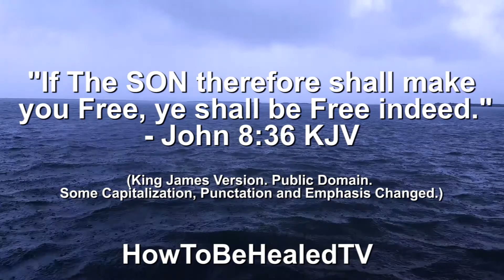The Prodigal Son (Prelude) | John 8:36 | Set Free From Addiction - HowToBeHealedTV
The Prodigal Son (Prelude) | The Faith Scientist Show - Episode 4 - HowToBeHealedTV

               If we look back at the prodigal son. He had to come back to himself. He had to the conclusion that things are better with GOD. Things are better in my FATHER's House. As he came back to The Father which is our representation of GOD The FATHER, the he was restored. He got the ring, the robe and the fatted calf. He left his negative situation. We have to come to the conclusion like he did whatever's going wrong in my life; I need to seek GOD on this: How do I fix this? How do I get out of this? What do I do?
      Then just one other thing we were talking about. Now I'm far from perfect I'm still learning myself. When we are fighting a addiction or a personality issue. its good for us to remember John 8:36 (KJV) it says "If The SON therefore shall make you free, ye shall be free indeed." Every time that we have that issue, that problem lets just say smoking. If a person were to smoke or whatever their situation is we should say out loud, "If THE Son therefore shall may me Free, I Am free indeed." If we take it a step further and say, "I Believe by Faith, I believe that was GOD has already promised in HIS Word I already have that. I Am Free from this." We have to continually ReProgram and Transform our mind by what we say so that we no longer practice that issue. That addiction will have no option but to get up and leave our Life because we are putting GOD's Word on the situation. .

Information provide for educations purposes only. Not a doctor, physician or licensed medical professional.